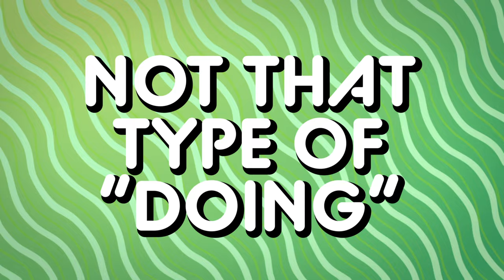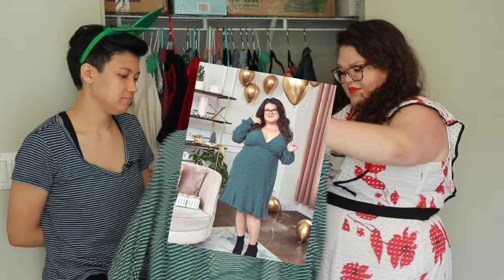We Took A Tour Of Kristin's Closet | Kitchen & Jorn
CAN KRISTIN GET RID OF 40 ITEMS FROM HER CLOSET? CAN K & J EVEN COUNT THAT ACCURATELY? Let's find out!